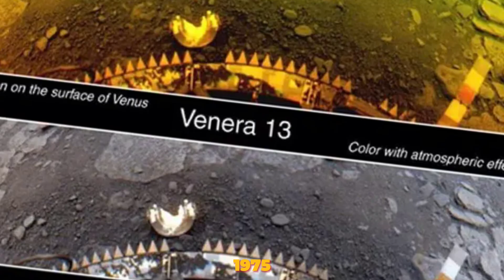Captured by Venera 13 in 1982: The Only Photos Humanity Has of Venus’ Surface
On March 5, 1982, the Soviet Venera-14 lander made history by successfully landing on Venus, the second planet in our Solar System. It operated for an impressive 57 minutes, capturing and transmitting a stunning color panorama of its surroundings before succumbing to the planet's harsh conditions. Decades later, this image remains the most recent view of Venus' surface available to scientists. Often referred to as Earth's twin, Venus shares several physical characteristics with our planet, including size, composition, and density.

 However, these similarities end when it comes to habitability. Venus is characterized by extreme conditions, enveloped in a thick atmosphere of toxic, acidic clouds that make its surface incredibly inhospitable. A runaway greenhouse effect traps solar heat with devastating efficiency, resulting in average surface temperatures around 464 degrees Celsius (867 degrees Fahrenheit).

The atmospheric pressure is equally extreme—nearly 100 times that of Earth, comparable to the crushing depths of a deep ocean. Designing a lander capable of surviving these brutal conditions has posed significant challenges for scientists. Nevertheless, there have been successful efforts to gather data directly from the planet's surface. Between 1961 and 1984, the Soviet space program launched an ambitious series of missions, sending 16 probes to explore Earth's enigmatic neighboring planet. In 1966, Venera 3 became the first spacecraft to penetrate another planet's atmosphere, while Venera 7 achieved the first successful soft landing on another world in 1970.

Welcome to Historical Society! 📸

Dive into the past with us as we explore the world through captivating historical photographs. Each video takes you on a journey, unveiling the stories behind iconic images that have shaped our history. From poignant moments to everyday life, we shine a light on the forgotten and the famous.

Join us as we:
- Analyze and discuss the significance of each photograph.
- Share fascinating facts and untold stories from history.
- Connect the past to the present and inspire future generations.

Let’s uncover the beauty and lessons hidden in these timeless images together.